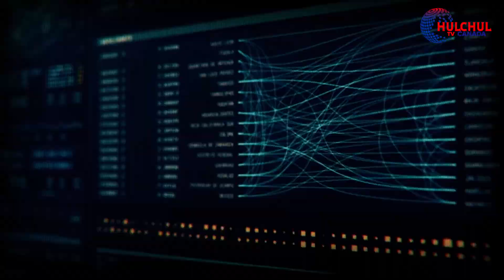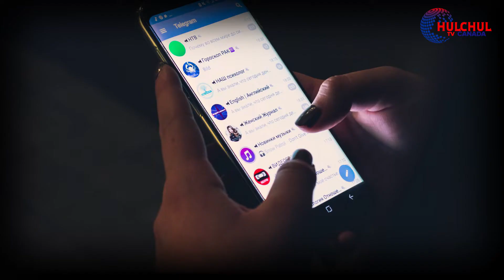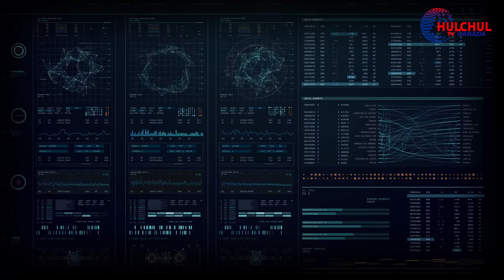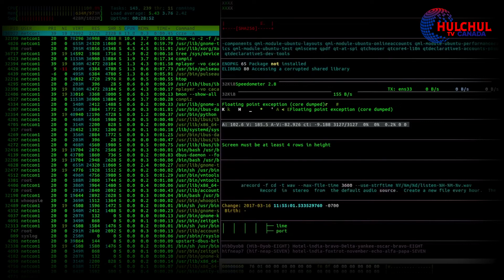Pegasus Spyware ਪੈਗਾਸਸ ਸਪਾਈਵੇਅਰ ਕਿਵੇਂ ਕਰਦਾ ਹੈ ਜਸੂਸੀ। ਸਿਆਸਤ 'ਚ ਕਿਉਂ ਇੰਨਾ ਵਿਵਾਦ ਖੜ੍ਹਾ ਹੋਇਆ ਪੈਗਾਸਸ ਤੋਂ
ਭਾਰਤ ਦੇ ਰਾਜਸੀ ਆਗੂਆਂ, ਪੱਤਰਕਾਰਾਂ ਅਤੇ ਵਿਰੋਧੀ ਪਾਰਟੀਆਂ  ਦੀ ਨਿੱਜੀ ਜਾਣਕਾਰੀ 'ਤੇ ਨਜ਼ਰ ਰੱਖਣ ਲਈ ਚਰਚਾ ਵਿਚ ਆਏ ਪੈਗਾਸਸ ਸਪਾਈਵੇਅਰ  ਬਾਰੇ ਮੁਕੰਮਲ ਜਾਣਕਾਰੀ